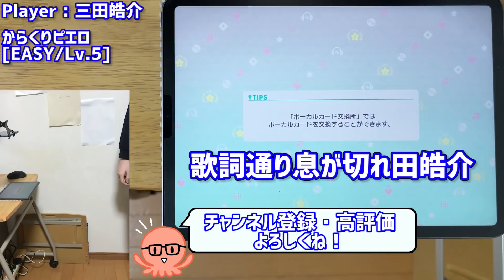【プロセカ】通常ノーツのたびに1回転しながら「からくりピエロ」[EASY]フルコンボ【プロジェクトセカイ カラフルステージ！ feat. 初音ミク/音ゲー】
メインがガルパだった時代に同じようなの見たとか言わないの♡
この動画でプレイしているゲーム : プロジェクトセカイ カラフルステージ！ feat. 初音ミク

メンバーシップ「みたこパスポート」(月額90円)